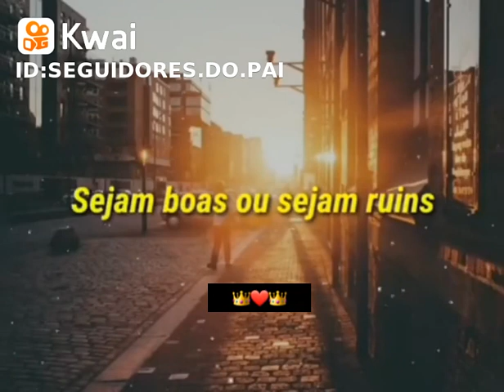loucos por Jesus.